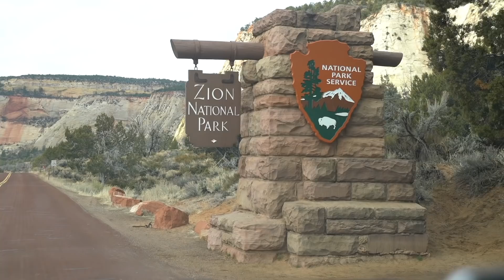ONE YEAR in 199 SECONDS | 2018 Travel Montage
2018 was a year more travel, big changes and transformation. We started the year off living in Malibu, California in our Airstream, we adopted a puppy, Kristen found out she was pregnant and gave birth to our beautiful, healthy baby girl, we travelled to Japan and South Africa (two destinations at the top of our bucket list) and so much more. 2018 was amazing and 2019 is going to be even better.

♫ Music ♪
☆ Equipment Used ☆
↠ Sony RX100 5
↠ Sony A7SII

Kristen Sarah Jacobson
150 Main Street.
Grimsby, Ontario, Canada
L3M 1P0